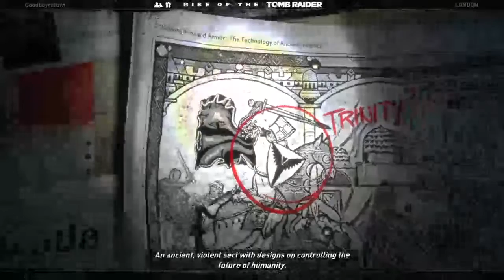Starting Rise of the Tomb Raider New Game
July PS Plus Free Games